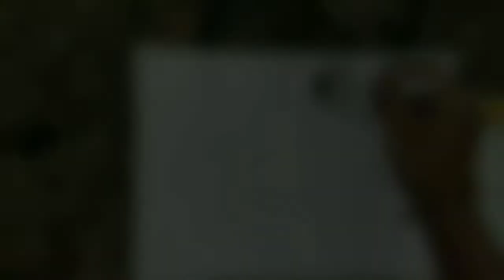outdoor painting vlog with cinematic shot by Hobby world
electric eraser-
KABEER ART Electric Eraser,Stationery for Drawing,Ideal Gift for Artists, Arts and Crafts

artline graphite
fixative spray